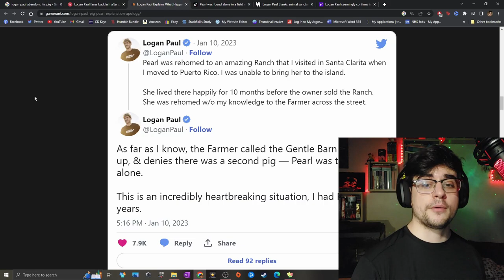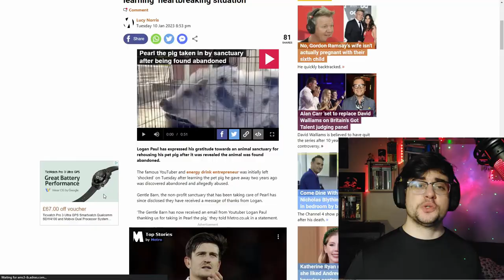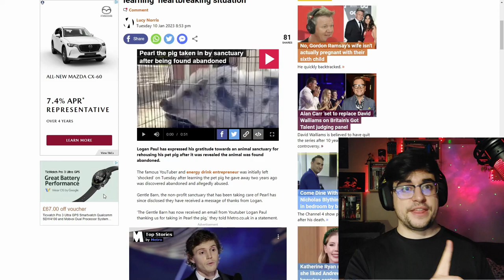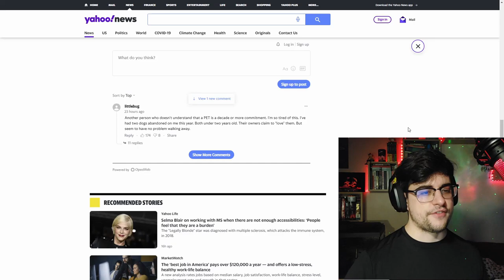Logan Paul ABANDONED HIS PIG... And Blames THE MATRIX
In this video, we will be discussing why people are angry with Logan Paul once again, as the allegations of him abandoning his pig has caused him yet another wave of backlash.

It's not enough that the recent SCAM allegations from Coffeezilla has already destroyed the influencer's reputation... Logan Paul's terrible responses to those allegation only further placed him into a hostile reaction from the public and the media, however, this seems to be the last straw in the public's euye, as even Hardcore Logan Paul supporters and fans are questioning his actions and explanation!

Pearl was found alone in a field next to another pig who had passed away. She came to us with tattered ears and a potentially life-threatening infection in her uterus that has since been healed. She's clearly been through so much trauma that we can't begin to imagine, but she's now safe with us at The Gentle Barn. From what we've been told, it's believed she was purchased originally from a breeder by an influencer. People often buy "mini pigs" or “teacup pigs” for clout online, believing they will stay small. When they inevitably grow very large and have many unexpected needs, they're sadly discarded. While we don't know everything she's been through in her past, we know her life is now filled with friends, nutritious foods, the highest quality care, and so much love.